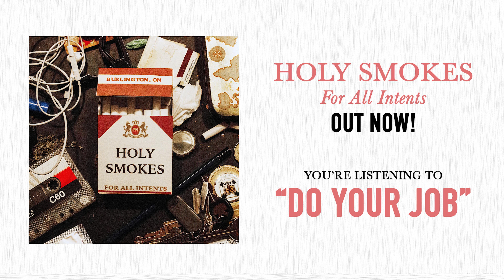Do Your Job (Audio)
From the new EP "For All Intents" OUT NOW EVERYWHERE!

Well I’m sure sick of customer service
And waiting for waiting for
The phone calls the emails and the details

Just do your job
It’s what you’re paid for
And it’s not hard when its what you’re trained for

Well I’m sure sick of conversation
The phone calls
That fucking elevator music to try and slow me down

And I wait
Each day
For something to come around
And I pray
Oh I pray for something to come around